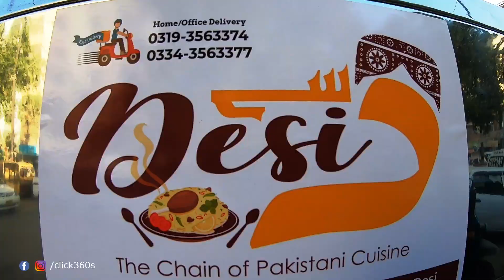Dal Se Desi Opening | Promo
Experience of dalsedesi was good, service was good and the good part taste of dalchawal was traditional taste but as far as the taste of achar is concerned it needs to improve.

Presentation of dalchawal is ousum in a thaal along with peribite. You may view the presentation in video as well.